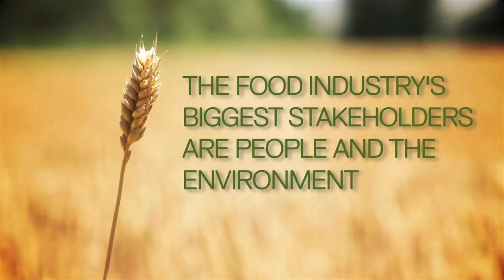Bachelor of Food and Agribusiness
Food Glorious Food! Have you ever wondered how food gets on your plate, how to know if what you're eating is healthy or why food tastes the way it does? Welcome to the Bachelor of Food and Agribusiness, a new degree focusing on the exciting world of food production, agribusiness and agricultural science.